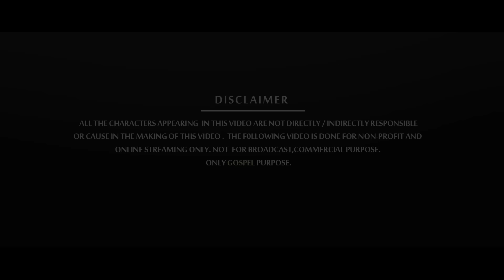YESU RAKTHAME | FULL VIDEO SONG | BOUI 2024 SONGS | NEW CHRISTIAN SONGS | NEW TELUGU SONGS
Song Name : YESU RAKTHAME
Album  : 2024 JAYASHALI SONGS
Lyrics,Tunes & Music Composition : King Johnson Victor
Orchestration : Prashanth Penumaka
Vocals : Abhay Jodhpurkar
Design & Visuals : Digital Gospel